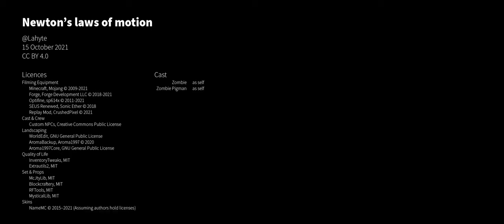[Outdated] Newton's laws of motion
Second video with the minecraft graphics infrastructure